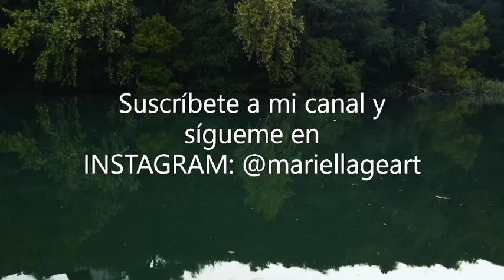Edu Urquiza en Arte Humano Sessions 3T con Mariela Gómez Erro: Moda Argentina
Desde Frankfurt (Alemania) se transmite el programa por  Instagram LIVE - Viernes 7 de octubre 2022 * ARTE HUMANO SESSIONS -  3 Temporada - * Conversamos con Eduardo Urquiza @urquizaedu1158  diseñador de moda argentino.
Cada viernes me encontraré con personas de diferentes disciplinas como es el arte, la decoración, la moda, la cocina, la comunicación, la música…….

Para comprar el libro "Arte Humano, el nuevo rol del artista contemporáneo" de Mariela Gómez Erro, Editorial Universo de Letras España entra o en